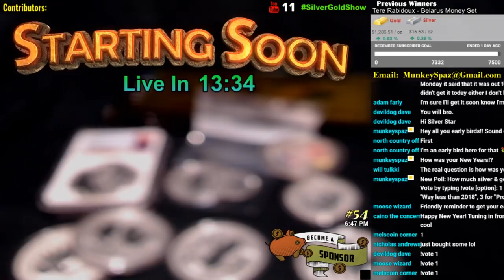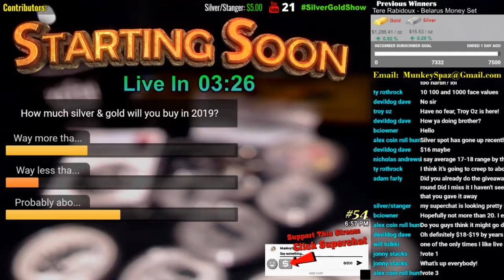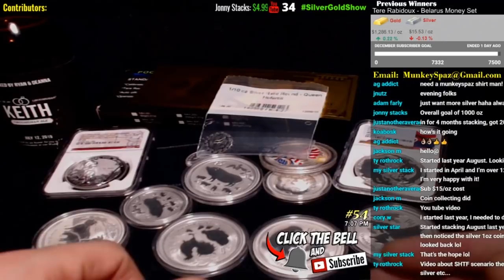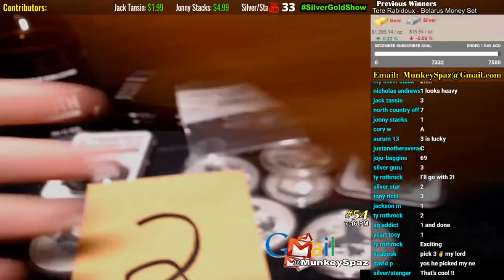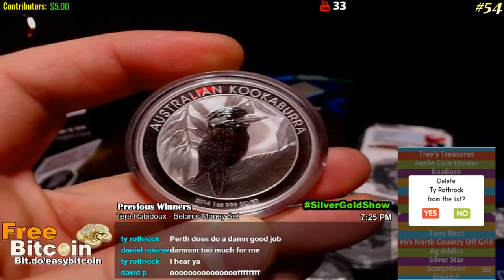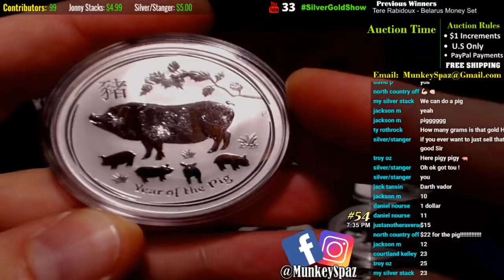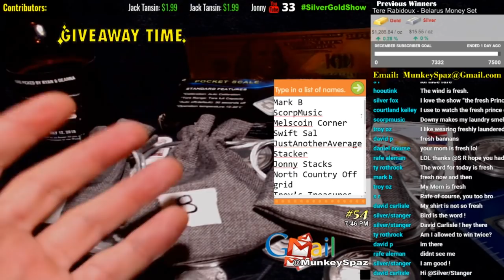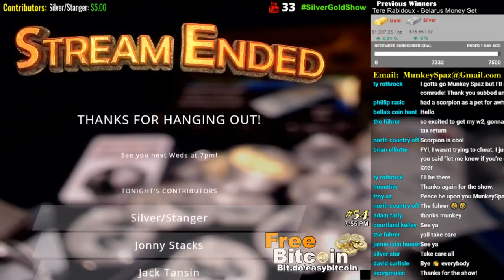The Silver Stacker Live Show: #54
In today's show, we're gonna be auctioning off some pieces and giving away some goodies! Grab yourself some MunkeySpaz swag and show your support for the channel

I want to hear from YOU! What do you want to see MORE or LESS of in these live shows?

If you win an auction the payments accepted will be PayPal, Bitcoin, Litecoin or any other cryptocurrency. Winners of any auctions who choose not to go forward with the sale will be permanently banned from winning any prizes as well as participating in future auctions. Payments are expected to be made before the next live show, unless previously discussed via email.

- Must be present to claim prize
* I reserve the right to change or cancel any giveaways at any time.
If you do not agree to all of these rules, do not enter.

★Contribute Bitcoin - 1MUNkey8scqhqbVFfZwccPAJEPrSRWB9gr
★Contribute Litecoin - LbBJhFtyHgBtMp9TYiaPKCiwEvn9u7ypXj
❤  Show Some Love! ❤